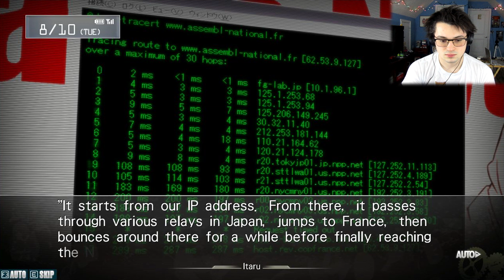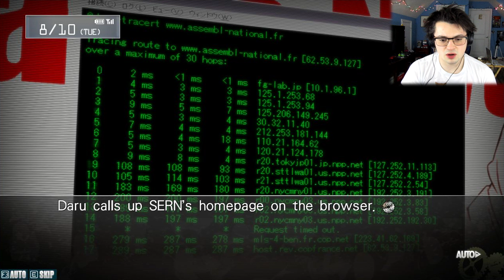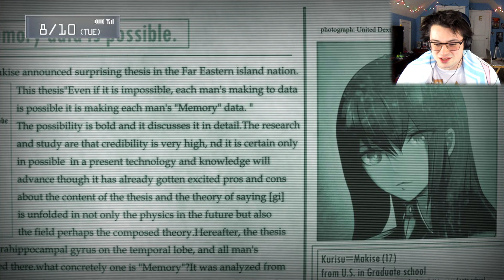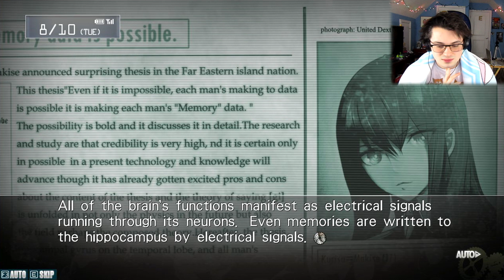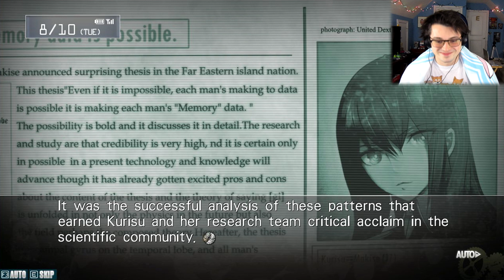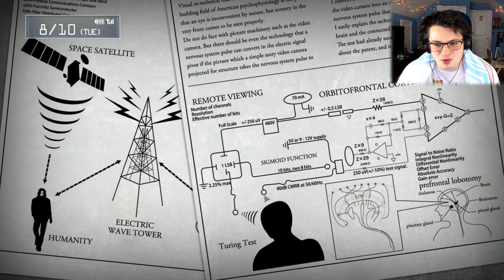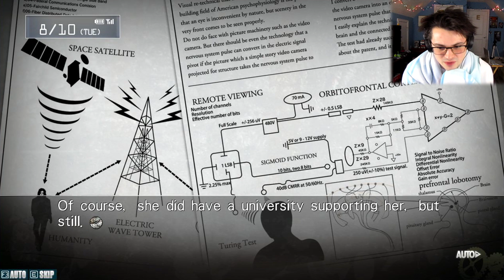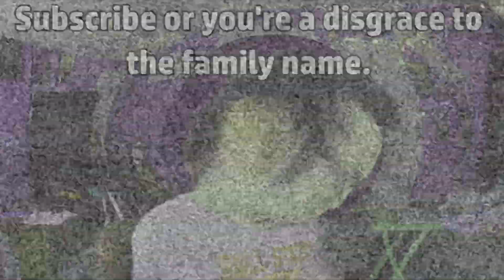Let's Read Steins;Gate #23: "Scary Dreams and Scary Science"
Science, along with dreams, with a spice of neuroscience gives us all a terrifying episode of Steins;Gate...